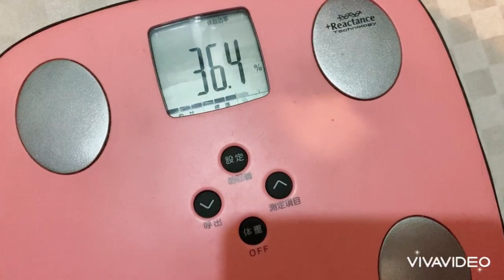【ダイエット企画】レプキン店長、半年で１０キロ痩せる！！の巻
ついに体重を公開します(´°̥̥̥ω°̥̥̥｀)